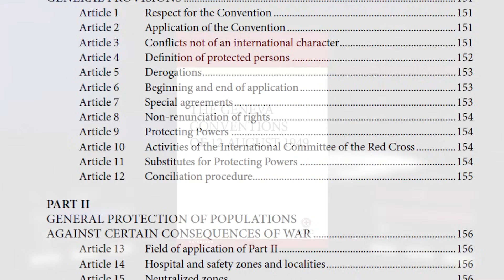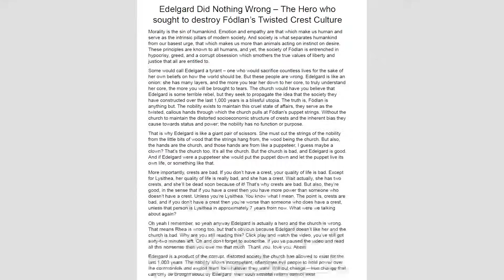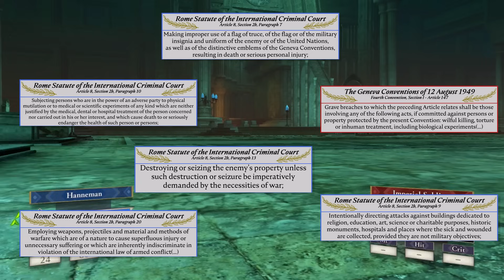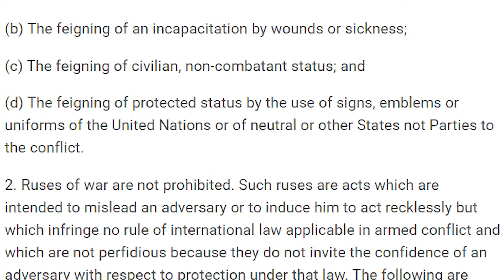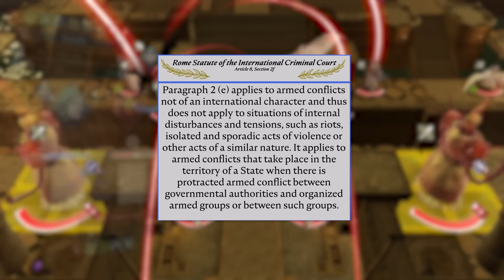Can you beat Fire Emblem Three Houses without committing a war crime?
I fell into a river and have been asleep for the last five years, but worry not, I've now returned to end all Three Houses discourse once and for all.

"Abyss [Inferno]" from Fire Emblem Warriors: Three Hopes
"The Ashen Demon [Inferno]" from Fire Emblem Warriors: Three Hopes
"The Ashen Demon [Finale]" from Fire Emblem Warriors: Three Hopes
"Holy Ground [Embers]" from Fire Emblem Warriors: Three Hopes
"Tearing Through Heaven [Inferno]" from Fire Emblem Warriors: Three Hopes
"Outskirt Stand" from Pokémon Colosseum
"Roar of Dominion [Inferno]" from Fire Emblem Warriors: Three Hopes
"Chasing Daybreak [Inferno]" from Fire Emblem Warriors: Three Hopes
"Paths That Will Never Cross [Inferno]" from Fire Emblem Warriors: Three Hopes
"Darkness [Inferno]" from Fire Emblem Warriors: Three Hopes
"Slay or Be Slain [Inferno]" from Fire Emblem Warriors: Three Hopes
"Like a Flash of Lightning [Inferno]" from Fire Emblem Warriors: Three Hopes
"Funeral of Flowers (Part I) [Inferno]" from Fire Emblem Warriors: Three Hopes
"Melody of Clarity (Part II) [Inferno]" from Fire Emblem Warriors: Three Hopes